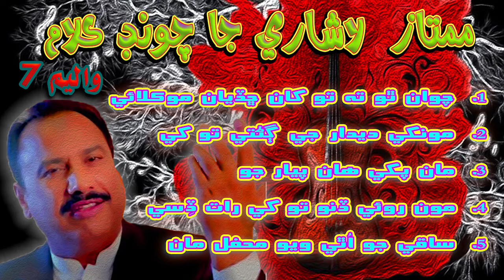Mumtaz Lashari Best Songs Collection Volume 7 | Best Sindhi Songs | Affair Raag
افيئر راڳ تي موجود ممتاز لاشاري جي ڪلامن جي لسٽ

1. اچڻ بي ڏکيو آ وڃڻ بي ڏکيو آ
2. ڏاڍو ٿي نہ ڏيکار تون
3. جانيئڙا جيءُ جھوري ٿو وڃي
4. مولا مستن جا ڪم پاڻ ڪري اللہ عاشقن جا ڪم پاڻ ڪري
5. رھ رات دلبر تومان سِڪ تہ لاھيان
6. عيب مون ۾ آھن گهڻا ڳڻي ڪھڙا ڳڻيان
7. دُعا ڪيو جيڏيون مان تہ رُٺل پرچايان
8. جيڪو بي ڪرين ٿو سو مِٺا يار ڏسئي ٿو
9. ھي آس اٿم حُسن جو ھڪ باغ سجايان
10. مرندس تہ اچي يادون ڳوڙھن کي چُميون ڏيندي
11. پيار جي تون ڇانوَ ۾ اڄ ويھارين ڪون ٿو
12. تيڪنون ڪيوين منھنڙا لاڙان تون ائين ميڏي ھان ديان پاڙان
13. زور جي مھندي لڳندي ناھي
14. مُحب ملاقات ڪر ڪا ملاقات
15. ڪي تہ گهڙيون گڏ گهار پيارا
16. مونکي ڪري ويو يار ڪري ويو فقير آن
17. ھِڪ تہ سمجھيو نہ مون ٻيو ٻُڌايو نہ تون
18. مونکي ڌار نہ ڪر پيارا
19. يادگيريون سنڀال ڪم ايندئي ڪنھن وڇوڙي جي سال ڪم ايندئي
20. وڇوڙو يار جاني جو لڳو ڏاڍو ڏکيو آھي
21. ڪنھن سان اوريان ڳالھيون دل جون
22. ڏني ڪا ماءُ سُورن جي پينگهي منجھ لولي
23. موٽي آ ٻاھون آءُ ٻڌائين
24. ڪر خيال مِٺا جاني
25. ڪاوڙ کي ڇڏ مانَ اِھا اٿئي
26. اِھي دل لڳي جون ڳالھيون دل ۾ ھزار آھن
27. مان ڪنھن کي ڪِين ٻڌايان پنھنجي قسمت ڏئون ٿي ڀايان
28. منھنجون يادون تنھنجو پيڇو ھرگز ڪين ڇڏينديون
29. ويا وطن ڇڏي ونجارا ڇڏي
30. مٺا منھنجي وفائن جون زمانو شاھدي ڏيندو
31. ڪيڏي دير ڪري ٿا يار اچو نہ ٿا سار لھو ڪو مُئو با بچيو
32. حُسن وارن جي نيڻن ۾ نھاريندئين مري ويندئين
33. چوان ٿو تہ توکان ڇڏيان موڪلائي
34. مونکي ديدار جي ڳڻتي توکي سينگار جي ڳڻتي
35. ڳلي ڳلي ٿو ڳائين ڏس ڪنھن جو عاشق آھين
36. مان کي ھان پيارجو ڌارجو نہ مارجو
37. مون روئي ڏنو توکي رات ڏِسي
38. مُنجھي ٿو پوان دِل ڏيان نہ ڏيان مان
39. جيڪي ڏينھن ٻہ ٽي جينئداسين ڀلي موت جلي کلنداسين
40. ساقي جو اُٿي ويو محفل مان سامان سلامت ڪين رھيو
41. مونسان ياري نہ ڇِن منھنجا يار سڄڻ
42. پِينگهي ۾ تہ پريم جو
43. ھوڏي ڇاٿو ڏِسين ھوڏي ڇا آھي
44. تنھنجي ڪوٽن ۾ نہ گُذارينديس وڃي ويڙھن وٽ
45. سڄڻ کي سُھڻو سينگاري سڏي ڀرسان ويھاري
46. ڇني تو جدا ڪيو سڄڻ تو ھي ڇا ڪيو
47. جي ھڏڪي توکي زور ڀري پو سمجھ سڃڻ ڪنھن ساريو اٿئي
48. رشتہ ٻيا بہ گهڻا پر امڙ جيجل زور آ
49. تو جي ڪرڻ فيصلا ڇڏيا مون بي پلي آسرا ڇڏيا
50. تو ۾ آھي منھنجو ھڪ ڪم ڍولڻ
51. سِر لڳي سھڻي سڄڻ سان سِر لڳي
52. دل پلڻ جي ھُجي ھا پلي وڃان ھا
53. ھوريان ھوريان دل پلي وينداسين روح پنھنجي کي جھلي وينداسين
54. مونکي ڏي سڏي نہ صدمہ منھنجي زندگي وڃي ٿي
55. گهور گهوري جند سڄڻ تو تان گهوري
56. توسان ھُجت ناھي ھُجت ھاڻي تون ڄاڻ تنھنجو ڪم ڄاڻي
57. جيڪي اٿئي نصيبن ۾ چُڳي وٺ تون داڻا
58. ڏي خدا پر يار ڏي اُڏري وڃان
59. نازن وارا البيلا سڄڻ تنھنجي نازن ماريءَ مان آھيان
60. تو وساري ڇڏيو دل منھنجي ئي نہ ٿي
61. منھنجي نصيبن ۾ سج
62. وڃي چئو سانگين کي مونسان ڀيرو نہ ڀڃيو
63. سڄڻ ٻڌي ڇو پوءِ نہ ٻڌندئين
64. رات نہ آئين رات کُٽي وئي بيھي بيھي باک ڦٽي وئي
65. دم ڏيئي مران خدا ڪري دلبر جي سامھون ھاڻ
66. تنھنجي سِر جو قسم توکي دِل ڏيندس
67. ڏاڍو چڱو ٿئي ھا جي رات ھت رھن ھا
68. الا مان اُڏري ويندو سائين سڄڻ مان اُڏري ويندو سائين
69. ڏاھو ٿي تون مٺا منھنجا مٺا
70. ڇالاءِ مرن ۽ مارن ٿا ھي جڳ جا جھيڙا ڇا معنا
71. اسان آھيون ھيڻا اوھان زور آھيو
72. محبت ڏي محبت وٺ محبت ۾ مزو آھي

This channel is dedicated to promote sindhi culture and sindhi songs.

This channel is a project of Fortnightly Affair News Magazine. Largest and oldest Sindhi News and Entertainment Magazine...